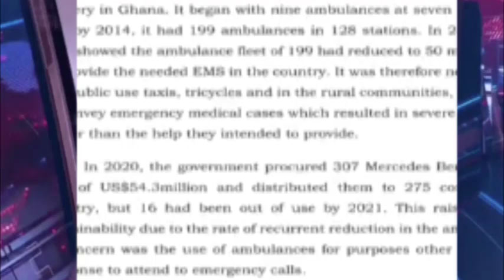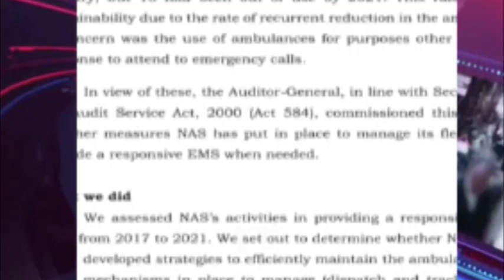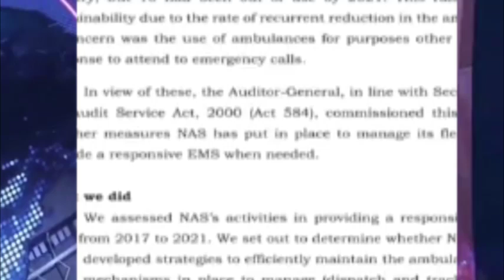BREAK!! CPT SMART DECENDS ON NPP &BAWUMIA OVER BAD ECONOMY MANAGEMENT POLICIES